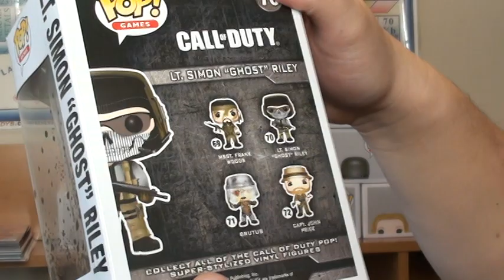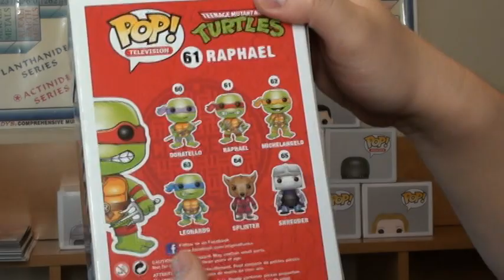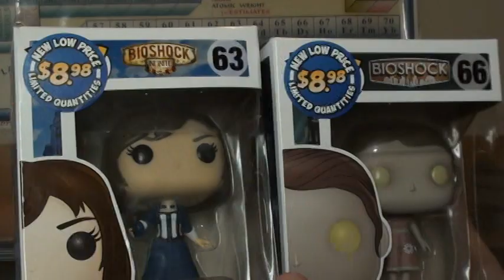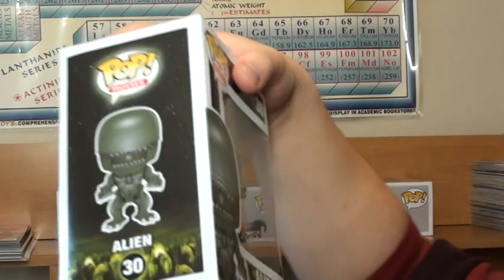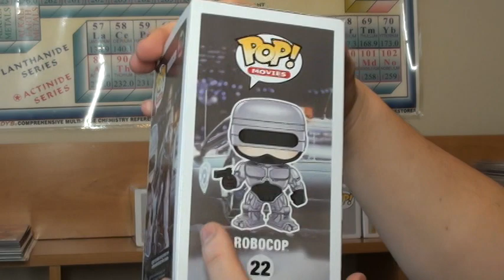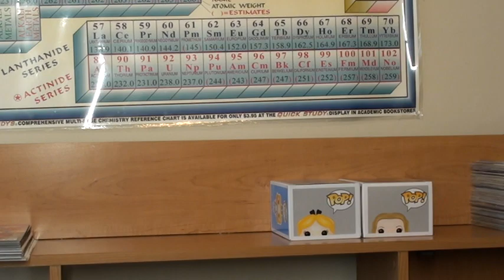Funko Pops Collection 2016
So a few days ago, the new Ghostbusters movie trailer came out. The one starring Kristen Wiig and Melissa McCarthy. I was going to do a collection video of my Ghostbusters collection and tell you guys what I thought of the trailer. But I couldn't frickin find my Ghostbusters action figures! It's the one from the Real Ghostbusters TV show, I made a video about it a long time ago... I couldn't find it anywhere! Well, I just found 'em! They were in a box labeled "Disney Stuff". Yes, I put my Ghostbusters action figures in the Disney box. I lost so much hair and I was so frustrated! And now I don't think I'll make that video anymore. It's been a long last couple of days. So the moral of this story is be careful where you put your collections and label the boxes properly. Anyway, my thoughts on the trailer is that I thought it was good but could be better. Usually the first couple trailers for movies (especially recently) have been very disappointing or vague and the later ones usually fill in some gaps or help the hype. So I guess "We'll see" is the best response.